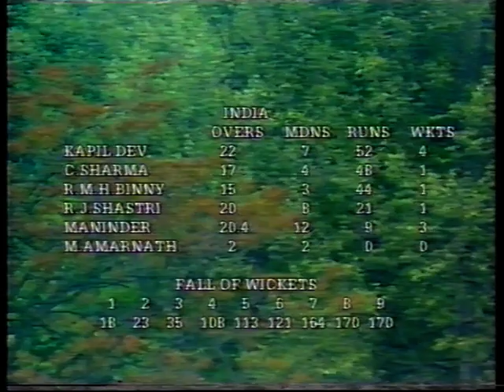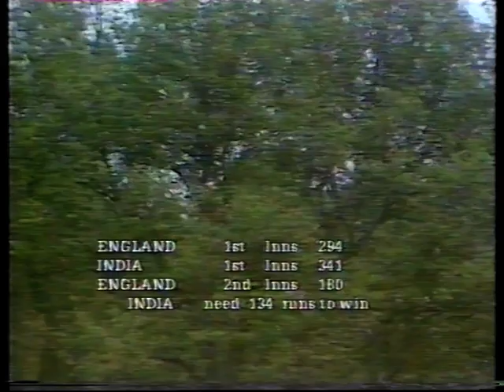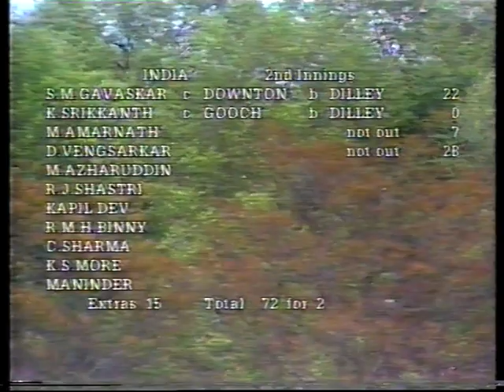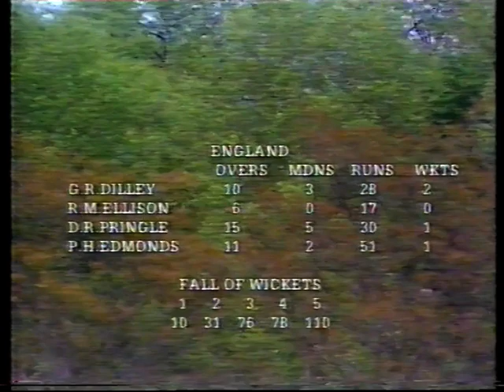ENGLAND v INDIA 1st TEST MATCH DAY 5 LORD'S JUNE 10 1986 KAPIL DEV DILIP VENGSARKAR RAVI SHASTRI